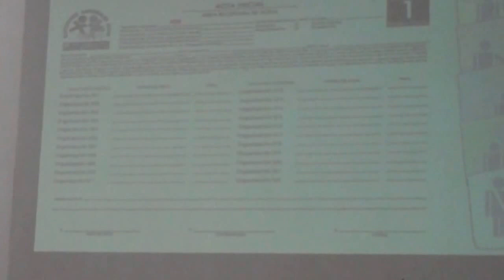Capacitan a JRV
Patzún, las Juntas Receptoras de Votos fueron instruidas recientemente sobre el uso adecuado de la papelería para las próximas elecciones generales, para lo cual se han preparado un total de 74 mesas receptoras.